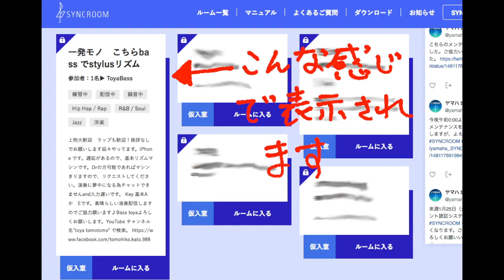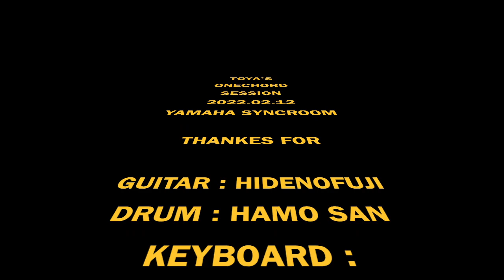実録これが Syncroom だ！第２弾！Yamaha Syncroom歴ひと月半のbassist Toyaが身をもって報告いたします。 2022.2.12 TOYABASS一発モノセッションより。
お忙しい皆さん用に、インデックスをつけました。
是非、TAKE5,   TAKE6,　TAKE7　この３曲だけはお聞きください！オススメです！
INDEX
00:00 説明
00:40 TAKE1

　　   TAKE2ボツ
07:08 TAKE3
10:26 TAKE4
17:20 TAKE5◉
27:37 TAKE6◉
36:30 TAKE7◉

DRUM:HAMO SAN    GUITAR:HIDENOFUJI    BASS:TOYA
KEYBOARD:KEYBOARDKOZOU SAN    RAP&INSTRUMENTS:MAMESHIBA SAN

みんな、耳が目になってる！！！

 Yamaha Syncroom　ってどうなの？始めるの大変では？など色々疑問があると思います。私もそうでした。結構勇気も必要でした。でも私の中ではすごいことが起こり始めてます。すごいぞシンクルーム！なんです。あなたの豊かな感性は、一人だけではないんです。この広い世界、分かり合える友はどこかにいるんです！そう気付かせてくれたシンクルーム！ありがとう！

この動画は、シンクルームの設定等の解説ではなく、実際運用すればどんな感じになるのか、どこまでいけるのか、どう応用できるのか、みなさんのヒントになればと思い作成しました。
やっぱり音楽は楽しい！そして楽しくなければ、音楽じゃない！
バトミントンが続けばなぜが笑ってしまうように、楽しい演奏だと笑みがこぼれ落ちます！そして私はじっとしていられません！
こんなご時世、私も２年セッションに行けてません。でもシンクルームのおかげで枠を超えた、新たな出会いと、希望を手に入れました！
実際の運用には、いろいろ問題もあるとは思いますが、私も工夫してやってます。10年前のMacにiphoneーベリンガーuca202で頑張ってます。少しでもみなさんの音楽ライフに光を！邁進しましょう！            Toya